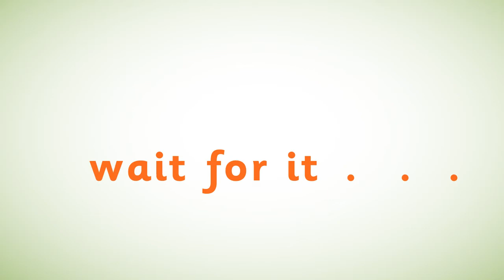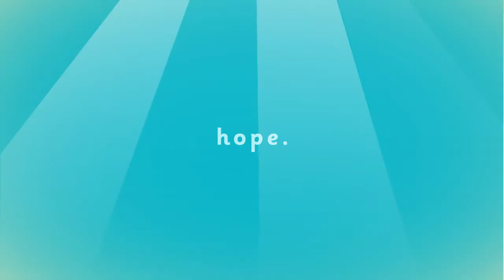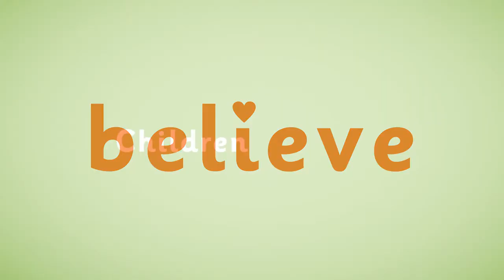Children Social Work Matters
To raise awareness of the great work Children Social Workers do, as well as creating the brand, website and all other comms. We also created a short kinetic animation as part of the content for their new website.